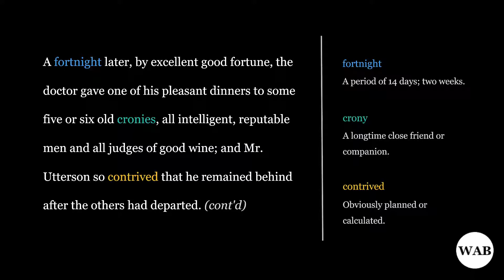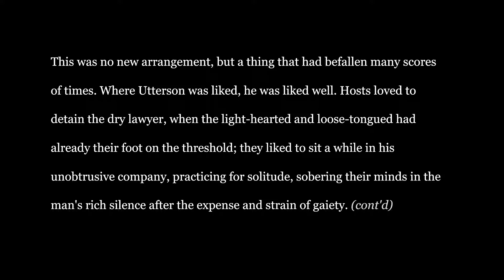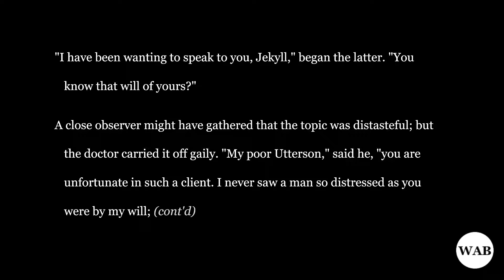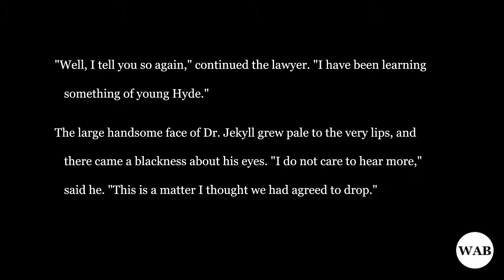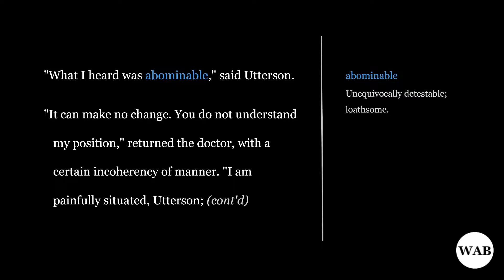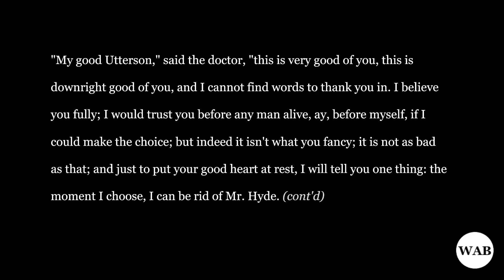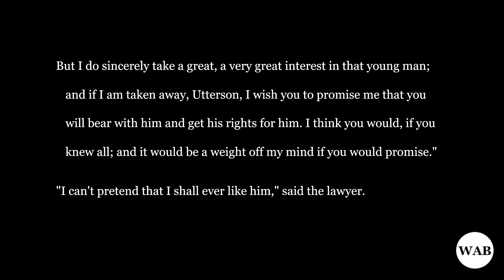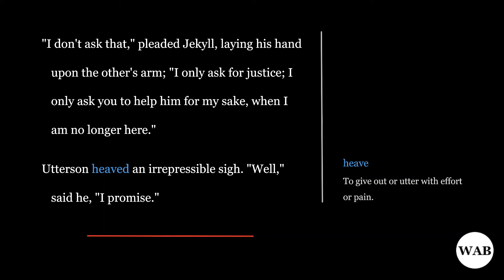Strange Case of Dr. Jekyll and Mr. Hyde: Chapter 3 (Soft-Spoken Audiobook with Text)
A novella published in 1886 by Scottish author Robert Louis Stevenson.

Whispered storytelling designed to relax and enrich your mind. Enjoy the classic gothic novel as literary ASMR.

Recorded by WAB Works.
(Microphone: Samson C01)